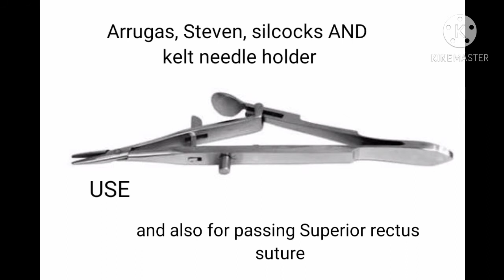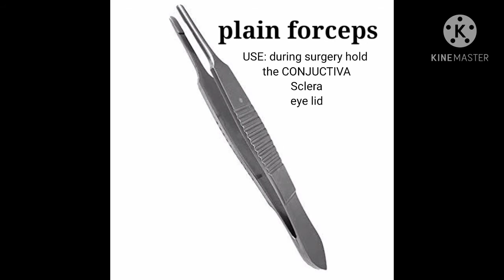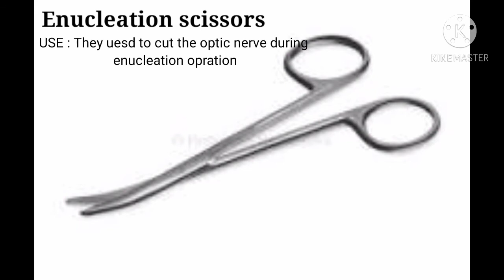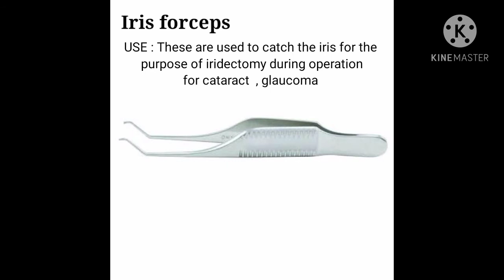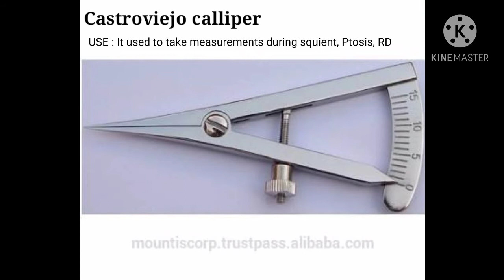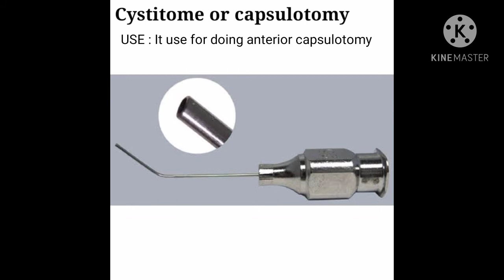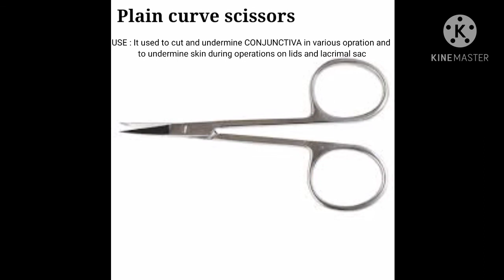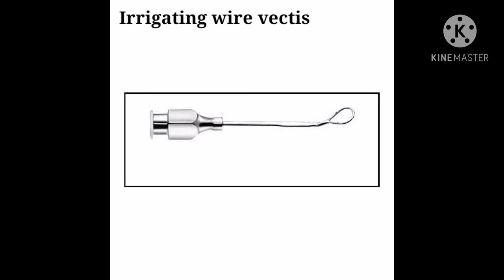OPHTHALMIC SURGICAL INSTRUMENTS 🩺🩺🔨⚒️🦯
In  this video discus about the OPHTHALMIC surgical INSTRUMENTS

--- Navigation ---

HomeCorporate- About Us- Alliance Partners- Awards- Strength- MilestoneProducts- Surgical Instruments- Equipments- Intraocular Lens- PharmaceuticalsToric Calculator- Privacy Policy GallerySupport- Contact Us- Careers - Request a Quote- Location- Feedback- Complaints--- Navigation --- HomeCorporate- About Us- Alliance Partners- Awards- Strength- MilestoneProducts- Surgical Instruments- Equipments- Intraocular Lens- PharmaceuticalsToric Calculator- Privacy Policy GallerySupport- Contact Us- Careers - Request a Quote- Location- Feedback- Complaints

SET

 Home /Surgical Instruments /SET

CATARACT & IOL SET

CATARACT SET COMPACT

CHALAZION SET

CORNEALTRANSPLANSET

ECCE SET

ECCE- PHACO EMULSIFICATION SET

ENUCLEATION SET

FOREIGN BODY REMOVAL SET

GLAUCOMA SET

I/A Handpiece Set

ICCE SET

IOL SET COMPACT

LACRIMAL SET DCR

LASIK SET

LID SET

Manual Phaco Fracture Cataract Extraction Set(MSIC

MUSCLE SET

Phaco 1.8mm-Bimanual(MICS) Set

Phaco 2.2mm-Comics Prechop Set

Phaco 2.8mm-Cataract Clear Corneal Set

PTERYGIUM SET

RADIAL KERATOTOMY SET

RETINA SET

SMALL INCISION NON - PHACO SET

Turbo Irrigating Chopper Set

VITREO RETINAL SET

Product Group

 Tying & Foldable IOL Forceps

 Single Use Manipulatores & Choppers

 Blade & Handle

 Speculums

 Corneal & Keratoplasty Scissors

 Aspiration Cannulas

 Single Use Hydrodissection Polisher,Vectis

 Singe Use Cannulas

 Castroviejo Needle Holder

 Jewelers Forceps

 See more groups

Products

 Surgical Instruments

 Equipments

 Intraocular Lens